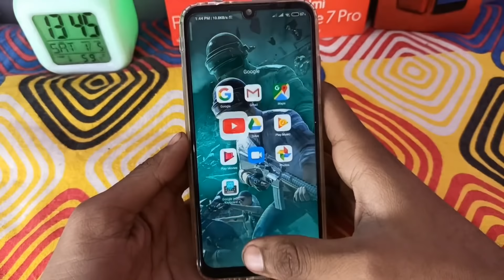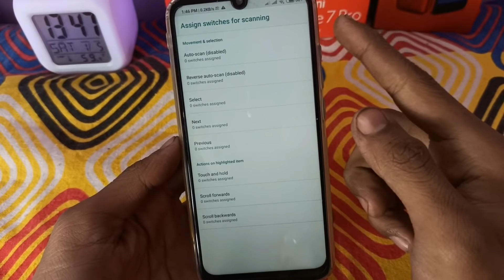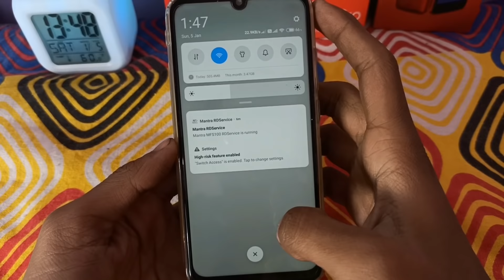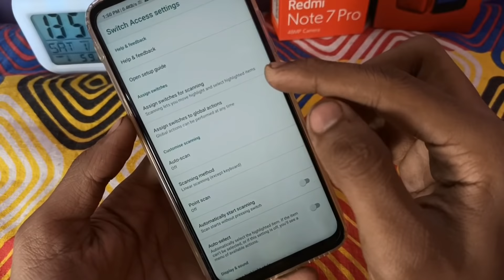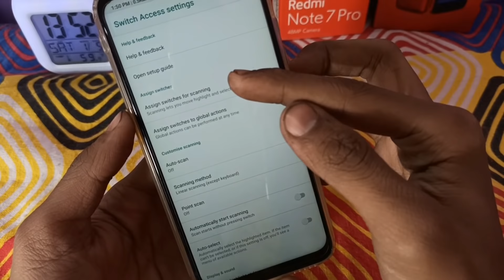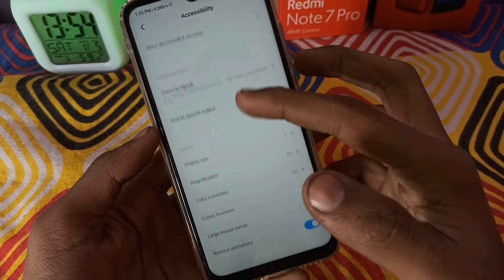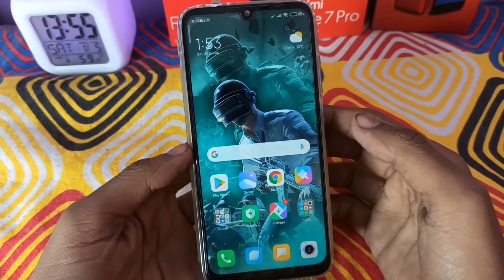MIUI 11 Top 4+ Secret Hideen Feature Tricks & Tips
Hi guys  MIUI 11 Top 4+ Secret Hideen Feature Tricks & Tips